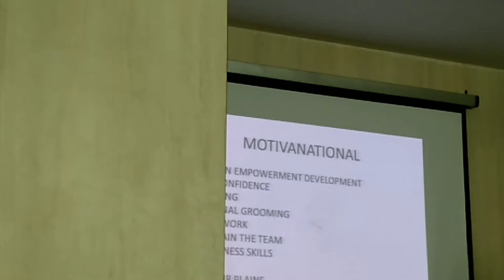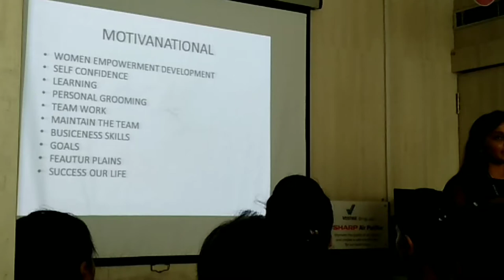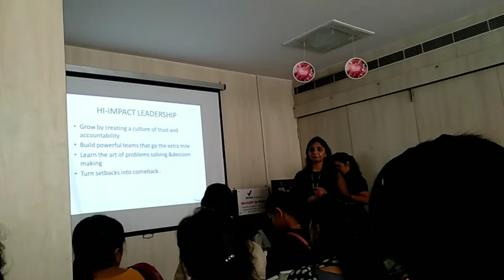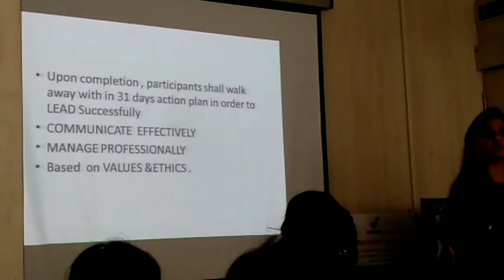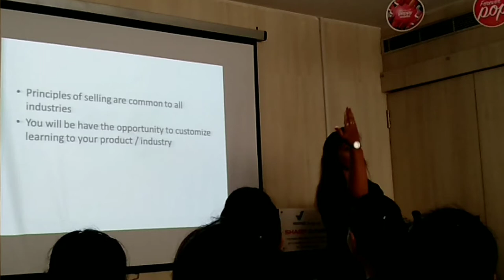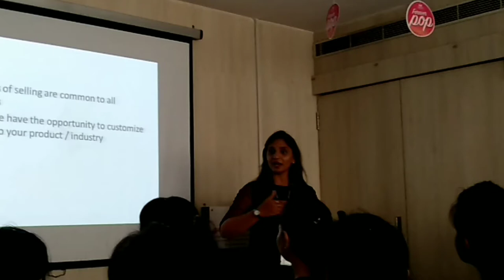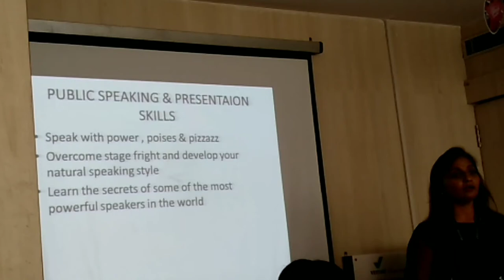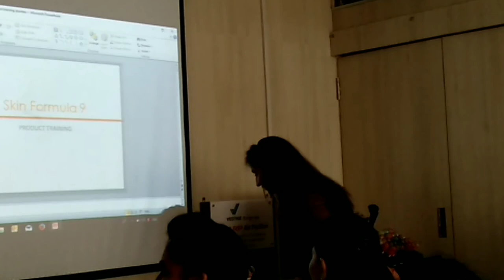MISTRAL OF MILAN. VESTIGE KO TAN - MAN AUR SYSTEM SE KRIYE SAFLTA NICHIT HAIN T. MAHESH SINGH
YOUTUBE CHANNEL =(T. MAHESH SINGH VESTIGE FAMILY) SUBSCRIBE KIGIYE CHANNEL KO JI, VESTIGE ME JOINING K LIYE CALL KIGYE JI, CONTACT, whatsupp, 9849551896, 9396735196, VESTIGE KO TAN - MAN AUR SYSTEM SE KRIYE SAFLTA NICHIT HAIN. wish you wellth ji.